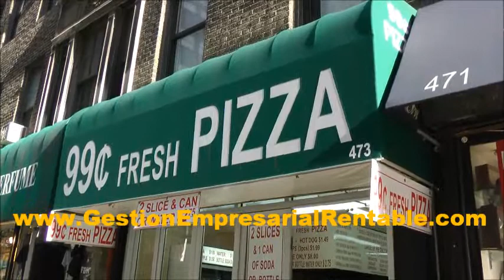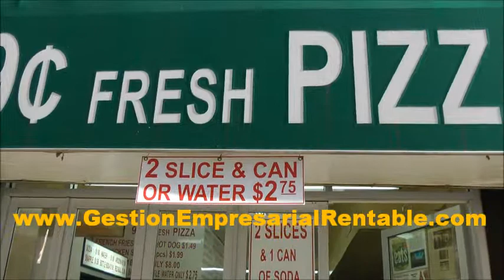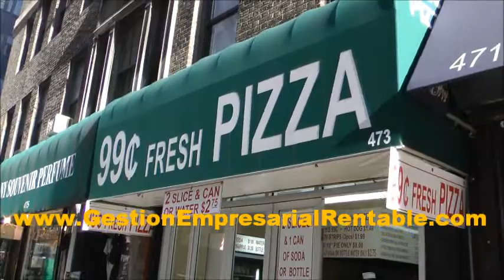La marca comunica la diferenciación a su mercado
La marca, el nombre y el logo son el primer contacto que tiene un cliente con la empresa y la referencia visual que la identifica.
El branding (creación y desarrollo de marcas) se vincula con identificar o crear una ventaja
competitiva sostenible, y luego explotarla.
Si usted busca una ventaja competitiva mediante una estrategia de diferenciación, y decide llevar a cabo actividades que sus rivales no realizan, o hacerlas de una manera diferente, entonces branding es la "forma" en que usted crea, comunica y entrega esa diferenciación a su mercado.
La búsqueda de un nombre de marca para el negocio que se inicia es muy importante y merece tantos esfuerzos, como la idea misma, el plan de negocios y la elección del mercado.
Una marca debe comunicar:
_ Su expertise (conocimiento experto).
_ El valor de su oferta.
_ La singularidad de su oferta.
El nombre será más eficaz si deriva de la declaración de misión y de la propuesta de valor al cliente, la cual constituye el elemento central de una estrategia de marketing.